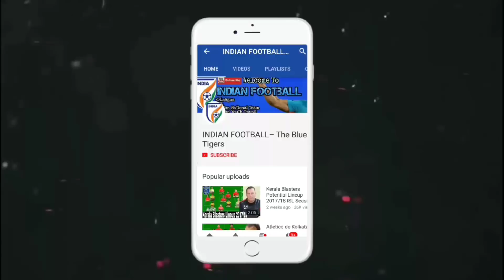Jamshedpur FC vs ATK Predicted Lineup ISL SEASON 2017 — Match Preview